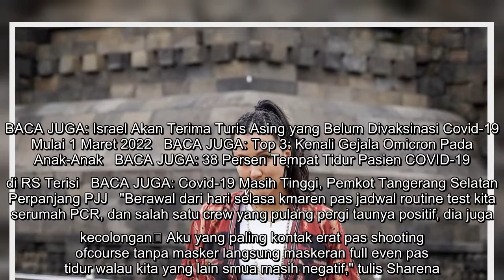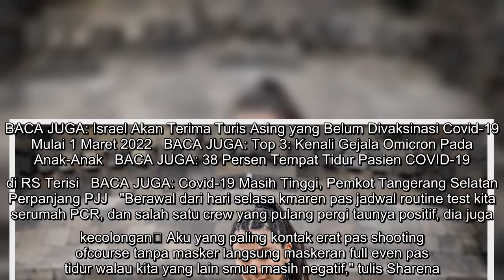Sharena Gunawan Positif Covid-19, Pilu Saat Melihat Anak-Anaknya Menangis di Balik Kaca